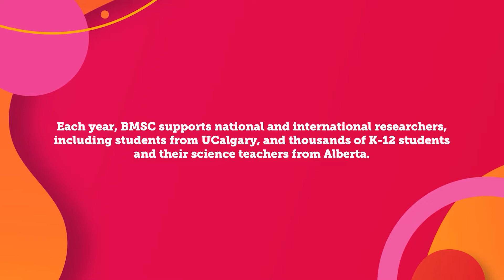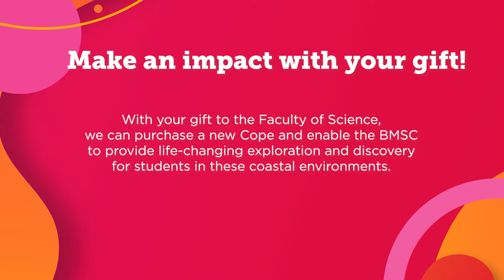Bamfield Marine Sciences Centre: Giving Day video 2022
Co-funded by UCalgary and four other Western Universities, the Bamfield Marine Sciences Centre (BMSC) is a world-class teaching and research facility located on the outer west coast of Vancouver Island, Canada.   It is also a leading national and international marine research and education facility.